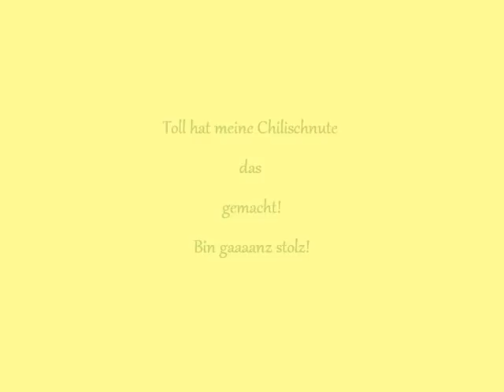Chili auf der CAC in Magdeburg, kurze Version